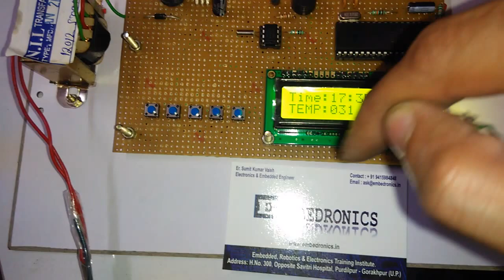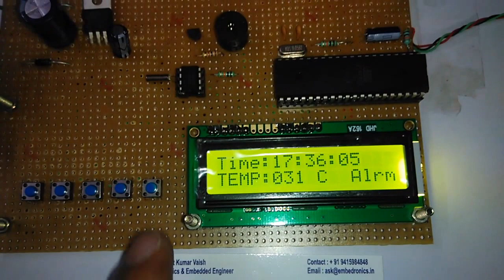DIGITAL ALARM CLOCK WITH TEMPERATURE